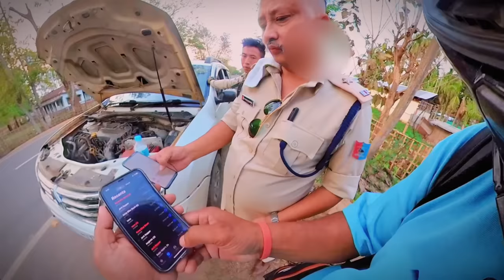Dimapur Police Car Broke Down At Assam Highway 😳